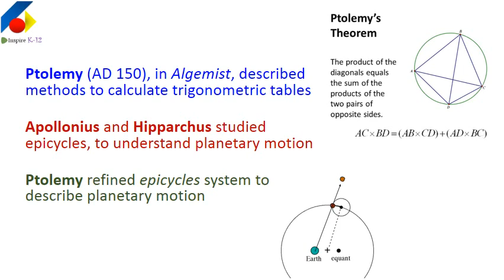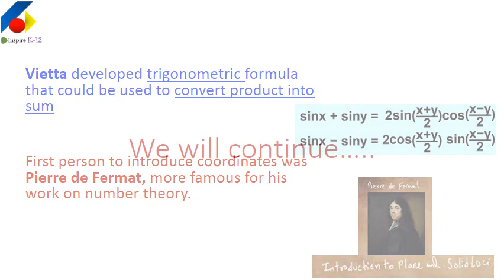Some Facts from Maths History part 2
Contributions of Nasir Eddin Toosi, Napier, Vieta and others  in the development of mathematical concepts and procedures.